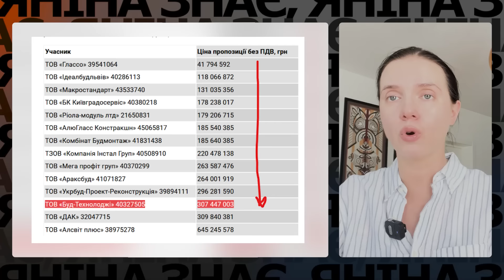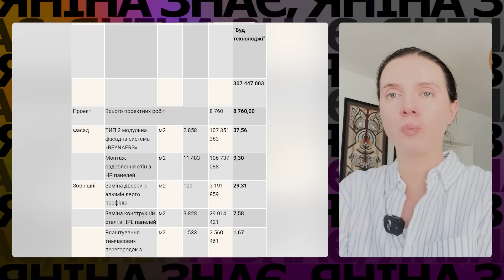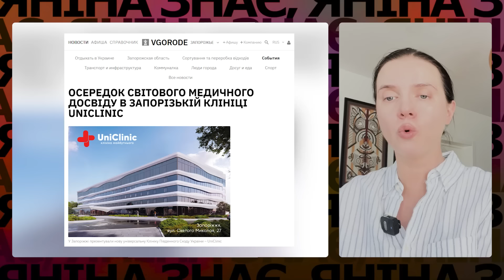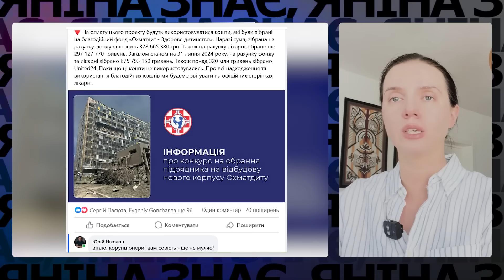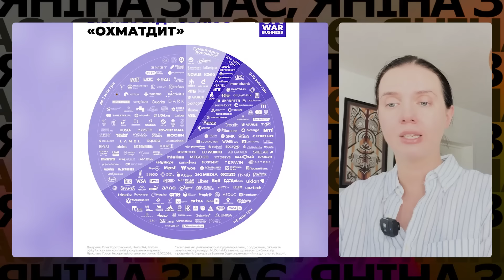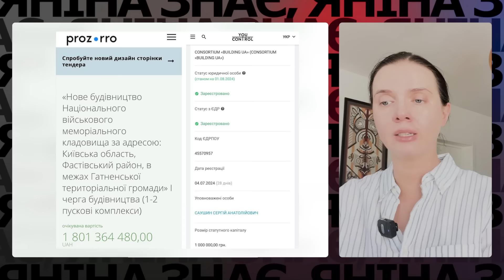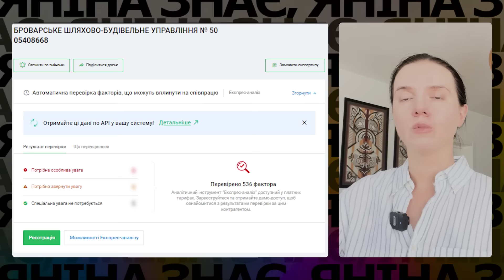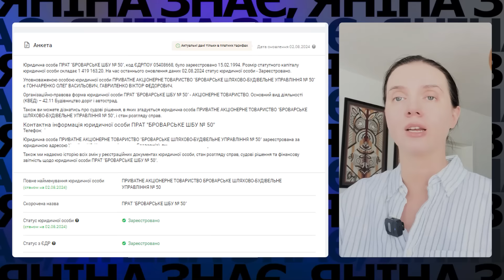Тендер скасували, СХЕМА ЛИШИЛАСЬ! Хто і як намагався вкрасти гроші ОХМАТДИТ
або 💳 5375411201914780